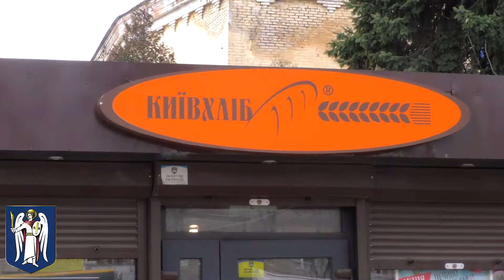«Хліб масового вжитку має бути у кіосках постійно», – Давтян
Столичні кіоски, у яких реалізують хліб масового вжитку, забезпечені хлібобулочною продукцією краще, ніж раніше. Про це під час інспекції одного з таких кіосків повідомив заступник голови КМДА Дмитро Давтян. Втім, він зазначив, що питання не знімається з контролю, оскільки є одним із пріоритетних для міської влади.

«Ми отримуємо чимало скарг від містян про те, що хліба завозиться недостатньо, що він розкуповується буквально за кілька годин після завезення, – розповідає заступник голови КМДА. – Сьогодні ми побували в одному з цих кіосків, що розташований поблизу метро «Святошин». Хліб є у наявності, його, як розповіла продавчиня, достатньо. Свіжий хліб завозиться щодня, і купувати його за зниженою ціною можуть громадяни, що мають картку киянина. Для решти покупців діє звичайна роздрібна ціна».